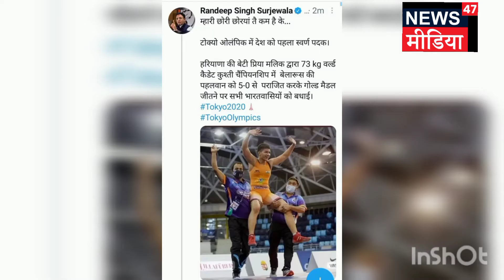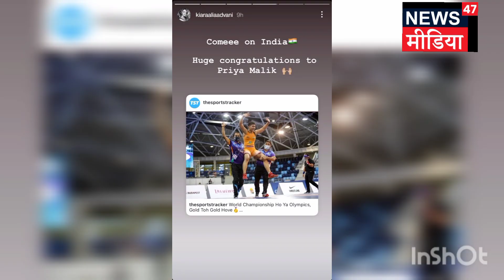Biography of Priya Malik ll Ashi Garg ll News47 ll English Version ll